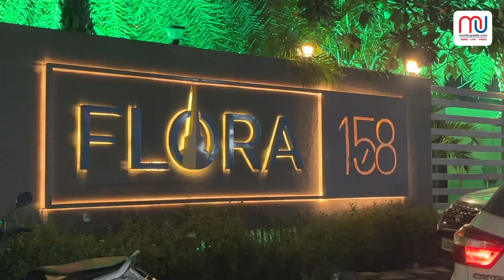નવરાત્રી મહોત્સવ : ફ્લોરા 158માં નવરાત્રીનું જાજરમાન ઉજવણી... દરરોજ વિશેષ કાર્યક્રમનું આયોજન...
નવરાત્રી મહોત્સવ : ફ્લોરા 158માં નવરાત્રીનું જાજરમાન ઉજવણી... દરરોજ વિશેષ કાર્યક્રમનું આયોજન... જુઓ વિડિઓ

એંકર : મોહિત કલોલા